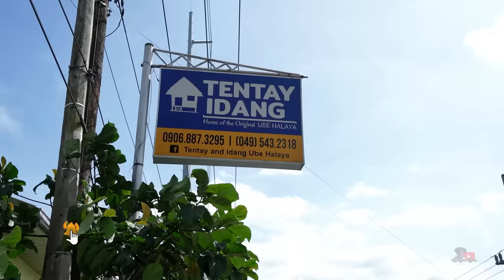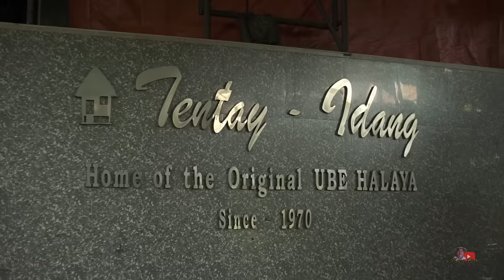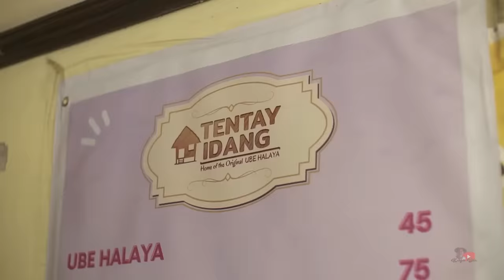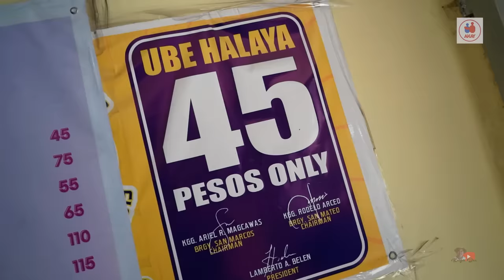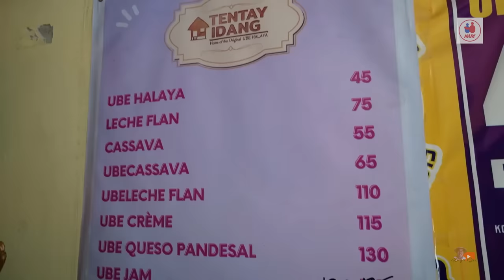LEGENDARY UBE HALAYA | ANG ISTORYA SA LIMANG DEKADANG SARAP NG TENTAY-IDANG | KUYA DEX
Ube halaya, napakasarap nga naman sa panlasa, paano nga ba ito ginagawa? Panoorin at samahan kami sa pagbisita namin sa isa sa pinakamatagal ng gumagawa nito at alamin natin ang inspirasyon na hatid nila!